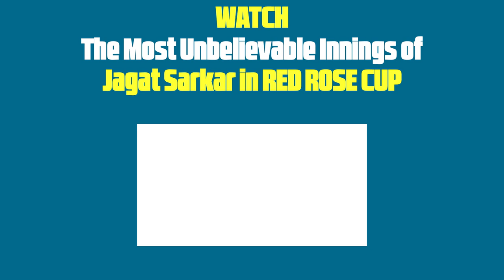A poem on JAGAT SARKAR on his birthday | Jagat Sarkar Bengal Tennis Cricket